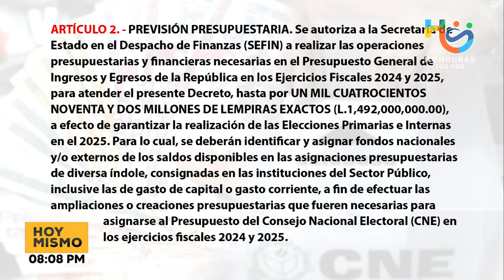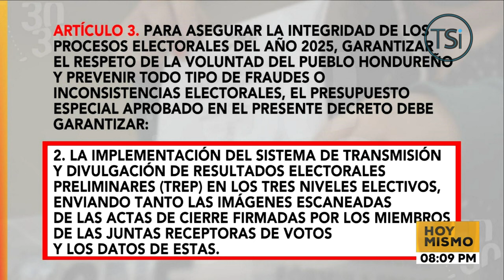Diputados acuerdan eliminar el artículo 3 del presupuesto electoral